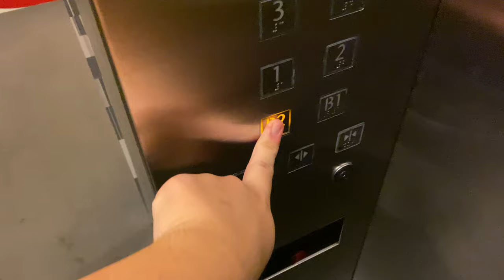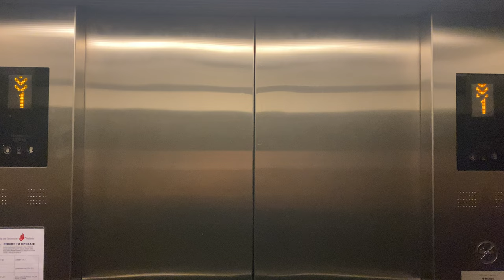KONE 3000 MONOSPACE MRL @ WILKIE EDGE [OFFICE LOBBY 2]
Wilkie Edge consists of an office wing of 8 floors, and a hotel wing of 12 floors. Both share the same retail podium that takes up the first 2 floors.

As the name implies, office lobbies 2 and 3 serve the office wing, although they are located at different ends of the wing and office lobby 3 requiring keycard access to enter on the main floor.

As office lobby 2 also serves the retail podium, there are 3 lifts in that lobby for use by mall patrons. Of those 3, one only goes down to Basement 1; the rest goes 1 further basement down to Basement 2.